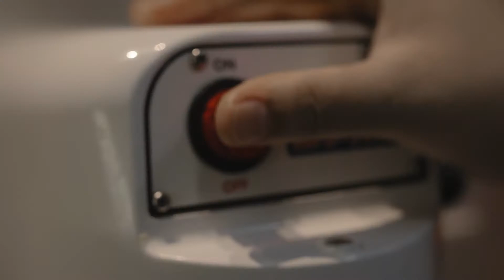The Making of Ambon Boenda Prunes Layers Cake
Prunes have a lot of high nutritional value such as increased amount of fiber, vitamins, and potassium. Famously known to be eaten straight from the packet as a snack, now you can try indulging in a cake mixed with prunes.

Sink your teeth in this out of the world layers cake that has fresh California prunes in between those multi-layers cake, a perfect dessert for every occasion.